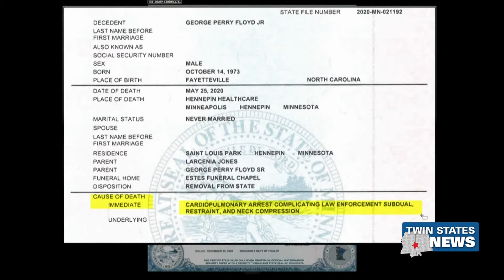Day 10 Of Derek Chauvin Murder Trial